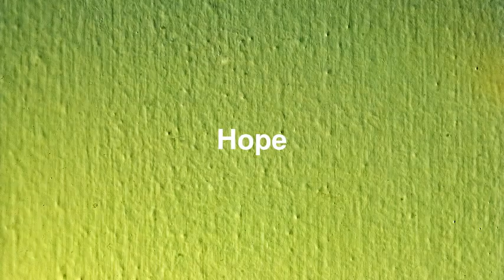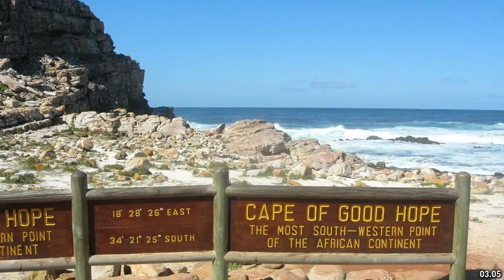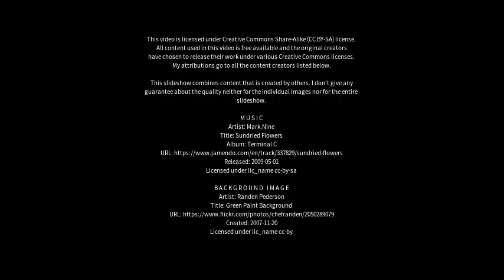Best places to visit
Best places to visit - Hope (United Kingdom) Best places to visit - Slideshows from all over the world - City trips, nature pictures, etc.